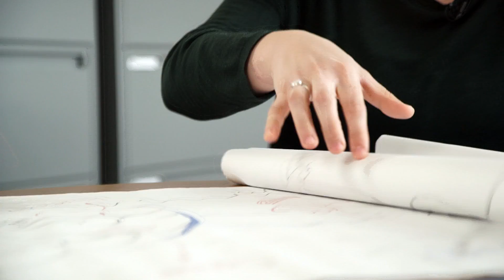How indigenous knowledge is changing what we know about the Arctic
Earlier this month, Eye on the Arctic brought you Part 1 of a video documentary about how climate change was making the muskoxen sick in Canada’s High Arctic and the effect it is having on Inuit communities there.
Part 1: Is climate change making the muskoxen sick on Victoria Island?

Today, we bring you Part 2.

Arctic Peoples are more than just victims of climate change. In many parts of the circumpolar world, they’re collaborating with scientists to unravel the unprecedented environmental transformation of the North.

But these relationships aren’t always easy.

In this Eye on the Arctic documentary report from Arctic Canada, we learn about some of the problems that still exist and profile a collaboration that this community says is an example of what happens when things go right.

Write to Eilís Quinn at eilis.quinn(at)cbc.ca